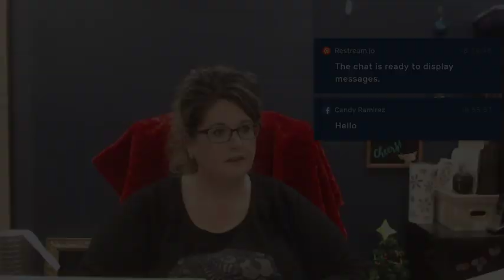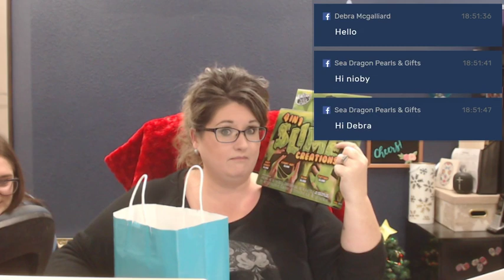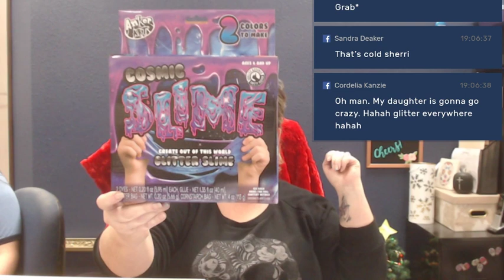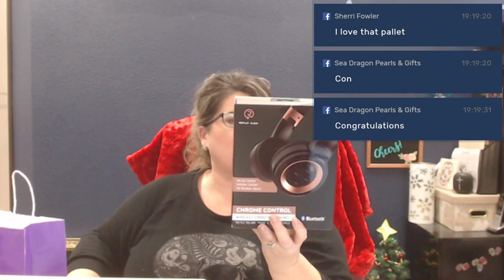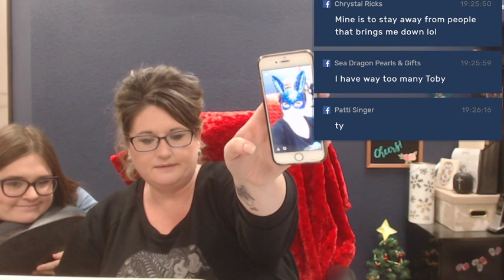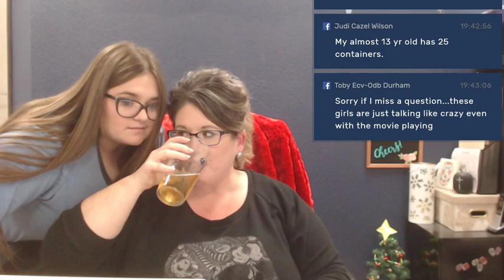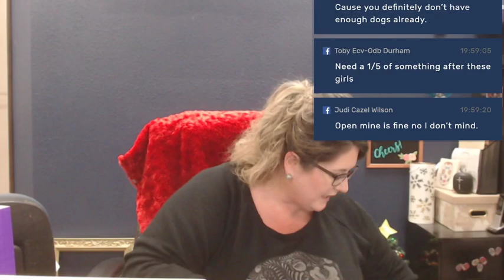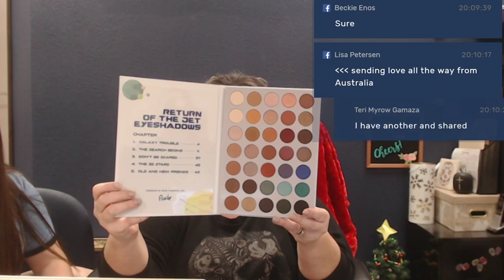Surprise Grab Bags Join us Live !!